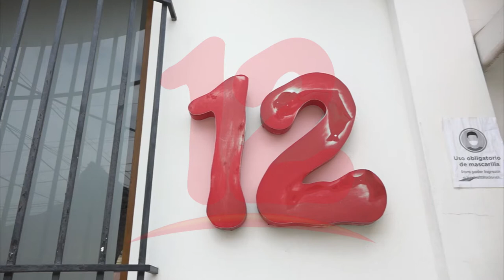Dirigente estudiantil se solidariza con Nicavisión S.A. ante embargos de la DGI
NosResistimosAlEmbargo Dirigente estudiantil se solidariza con nicavisión s.a. ante embargos de la DGI.